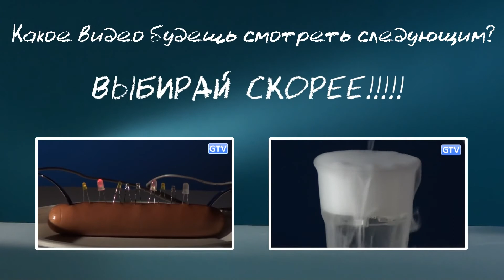ШПИОНСКИЕ ЧЕРНИЛА опыт с лимонной кислотой и йодом 1080p